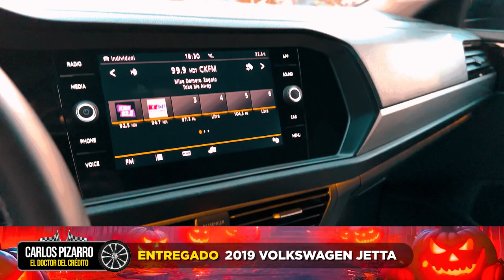Vine por recomendación de un amigo - 2019 Volkswagen Jetta - Doctor del Credito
Ven por tu 2️⃣0️⃣1️⃣9️⃣ Volkswagen Jetta 🚘

Vengo desde la ciudad de 𝐇𝐚𝐦𝐢𝐥𝐭𝐨𝐧📍𝐎𝐧𝐭𝐚𝐫𝐢𝐨 🇨🇦

Vine por recomendación de un amigo; me dijo que aquí era muy fácil sacar un auto, y fue cierto. Les recomiendo que vengan con Carlos Pizarro el doctor del credito, ¡saldrán con su vehículo! 🇲🇽📍🇨🇦